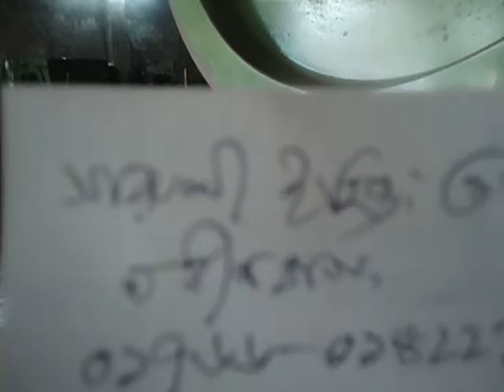Saruliha Engineering Works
All kinds of Greel Shutter Gate. Steel Gate , Etc.
663, Nobin nagar, New Rasta , Dhaka-1219. Bangladesh.
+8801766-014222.